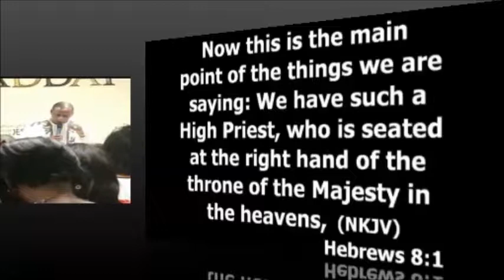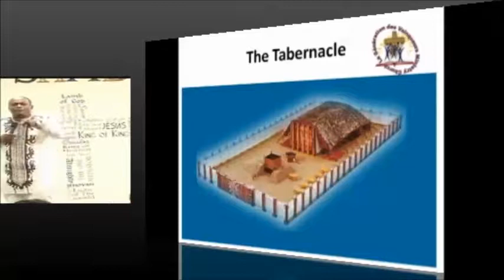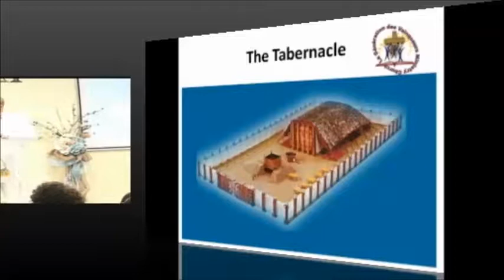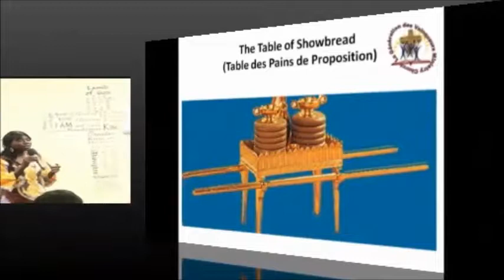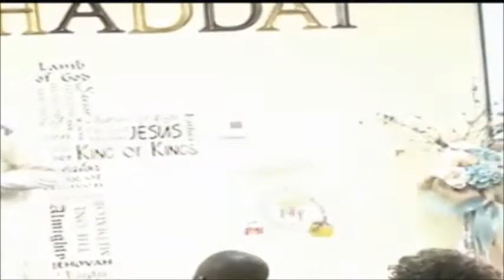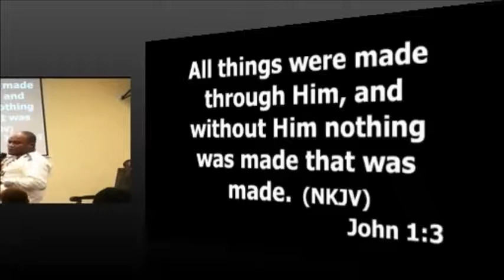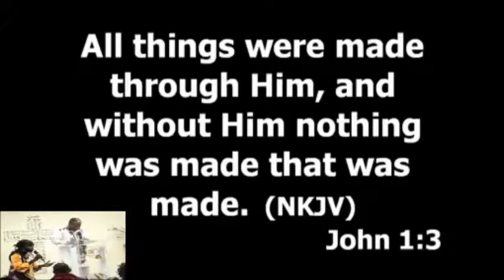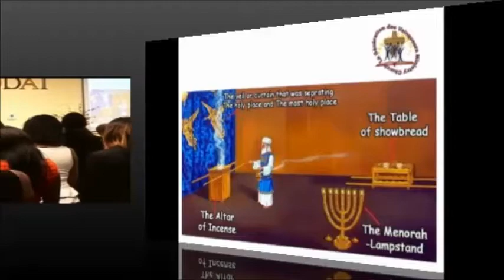The Tabernacle of Moses 3 (The Holy Place) by Apostle Guy J. Tanoh GVMC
The Tabernacle of Moses 3 (The Holy Place) by Apostle Guy J. Tanoh